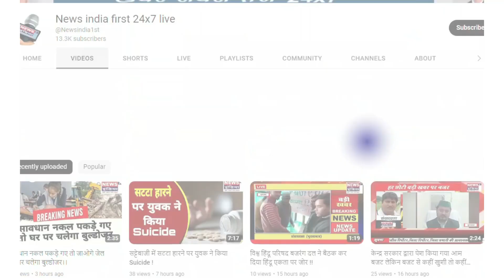वकील-पुलिस के बीच हुई झडप के मामले में शासन द्वारा गठित एसआईटी पहुंची हापुड़, जुटाये सबूत